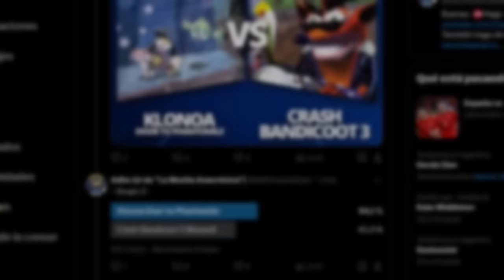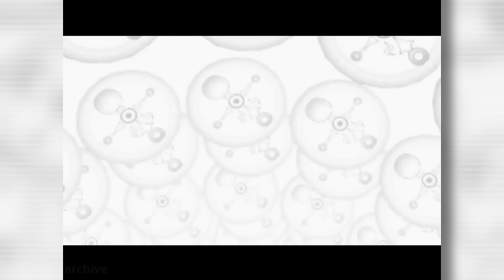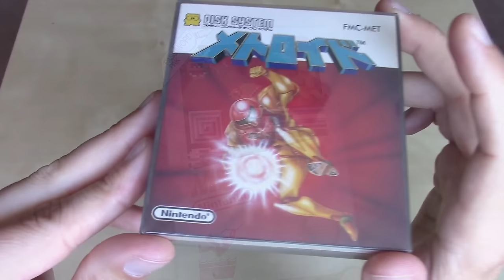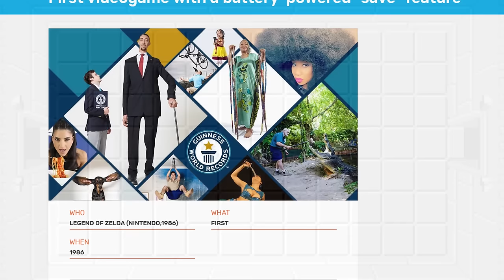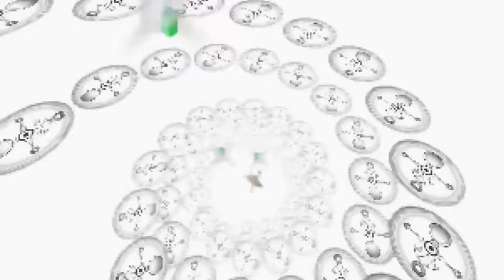El Acierto de Zelda Majora's Mask Que TODOS Critican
Jugué Majora's Mask y me enteré de su elemento más peculiar.

00:00 Introducción
0:53 La premisa de Zelda Majora's Mask
2:47 El origen del Sistema de Guardado
6:35 El paralelo de Zelda Ocarina of Time y Zelda Majora's Mask
9:49 El error que cometió Zelda Majora's Mask 3D
11:08 Conclusión